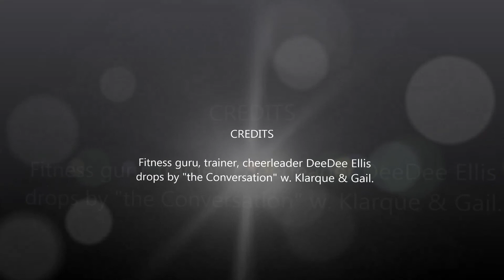DeeDee Ellis on Survival Radio Network...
We're so happy to have workout guru, trainer, & cheerleader (And FAMUAN) DeeDee Ellis join Klarque & Gail on "the Conversation to talk about her passions.